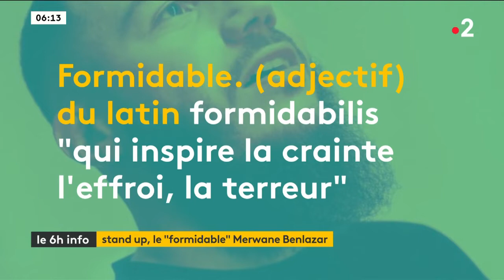Stand-up : le "formidable " Merwane Benlazar